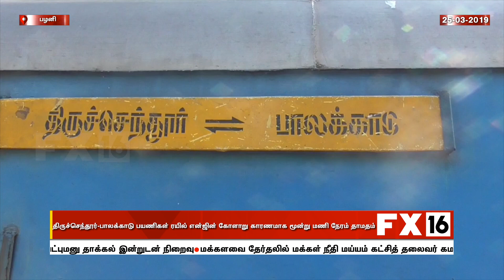திருச்செந்தூர்-பாலக்காடு பயணிகள் ரயில் என்ஜின் கோளாறு காரணமாக